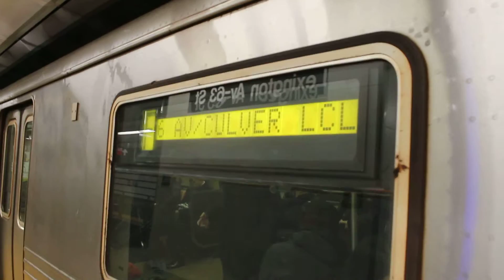I Love How The Motors on the R46s Used to Sound Fresh Out Of SMS (R46s on the (F) @ Lex-63rd) (2017)